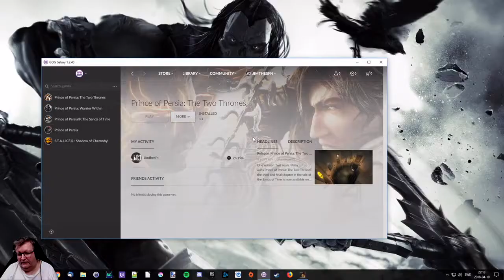Prince of Persia: The Two Thrones playthrough on hard difficulty part 2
My playthrough of Prince of Persia: The Two Thrones on hard difficulty part 2.
I'm using the GOG version and the widescreen fix to get resolution of 1920x1080 so no black bars on the sides which you get otherwise,